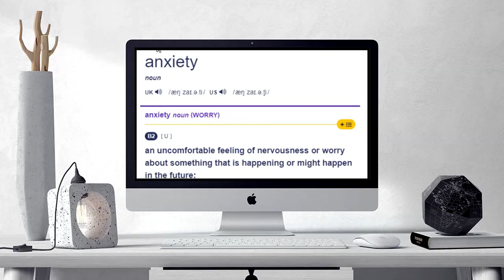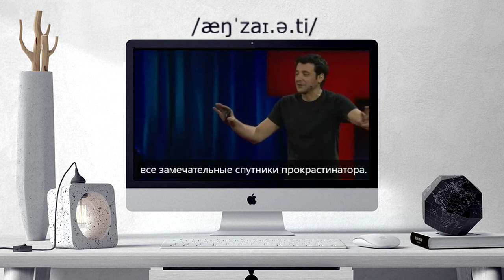How to pronounce anxiety | anxiety pronunciation practice/guide/exercises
Here are all the possible pronunciations of the word anxiety.
Learn how to pronounce "anxiety" in British English and American English. Hear the pronunciation of the word on its own and in example sentences.